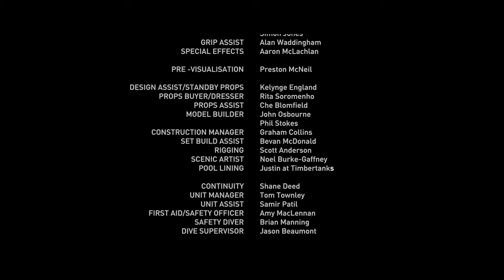DIVE para rescatarle los subtítulos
No me sigan, no sean más espiados, sólo quiero rescatarle los subtítulos